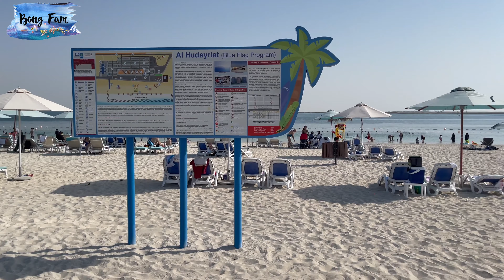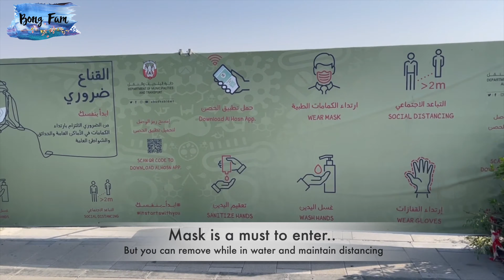Al Hudayriat Island 🏖 🌊 🏝 - CRYSTAL CLEAR WATER | Beaches in Abu Dhabi UAE (2021) 4K Video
The Hudayriat recreational project, a new 3,000-hectare waterfront community has opened to the public 2 years back. The Hudayriat Beach is an important addition to Abu Dhabi's entertainment and tourism sector.

Entry to the water is allowed only until sunset, but you can enter the beach till 10 pm.

It is one of Abu Dhabi's leisure and sports destinations. The island has a long stretch of beachfront. The beach has lifeguards to keep swimmers safe. Toilet and shower facilities are also provided as well as beach chairs and umbrellas.

Sports facilities include four basketball courts, four volleyball courts, five football fields, among others. There is also a 10-kilometer cycling track on the island where you can bring your own bike or avail of the bike rental facility. You need to be in proper bike sports attire though. A 5-kilometer walking or jogging area is also provided as well as outdoor exercise areas. For children, there is a kid's playground.

You won't get hungry even if you forgot to bring food for snacks or heavy meals as there are a number of food trucks that cater to your dining needs.

Al Hudayriat Island - CRYSTAL CLEAR WATER | Beaches in Abu Dhabi UAE (2021)

Related Search:
abu dhabi hudayriyat
bab al nojoum
al hudayriat beach
al hudayriat island
Abu Dhabi entertainment district
abu dhabi public beach
hudayriat island
hudariyat island
hudarath island
hudarat island
must visit places in abu dhabi
most beautiful places in uae
new hudayriat island
Al Hudayriat Island
Marsana Beach Abu Dhabi
public beaches in abudhabi
marsana
MARSANA BEACH
al hudayriat
hudayriat
hudariyat
hudarat
hudaarat
top places in abu dhabi
top places in uae
beaches in abu dhabi